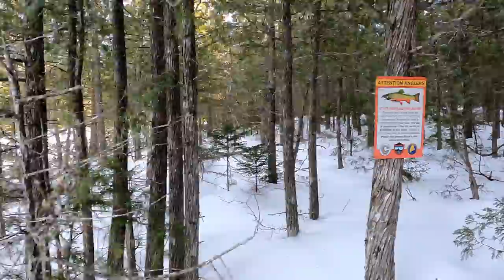Breaking Stuff While ice Fishing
Ice Fishing out of  Rip Dam Sporting Camps on Debsconeag Lake near the Penobscot River with new Rip Dam Sporting Camps owner Max Bouchard for a few days for several different cold water species. Targeting Lake Trout aka Togue on this episode and mixing in some snowmobile riding and site seeing.
Email Max for availability and to hear what's biting.